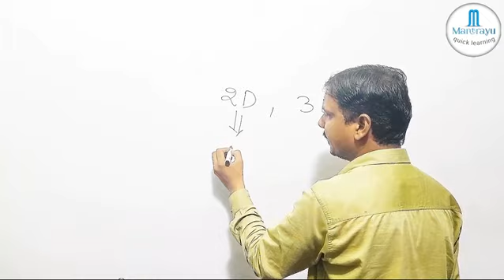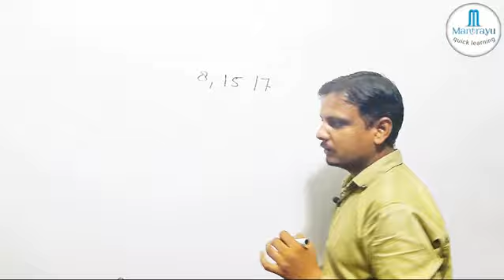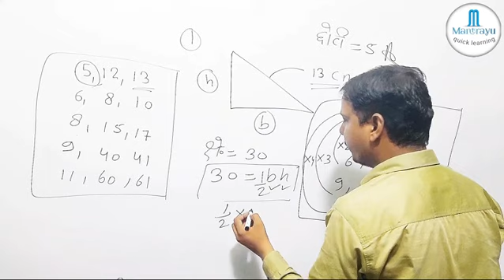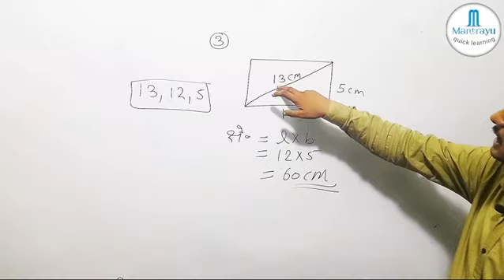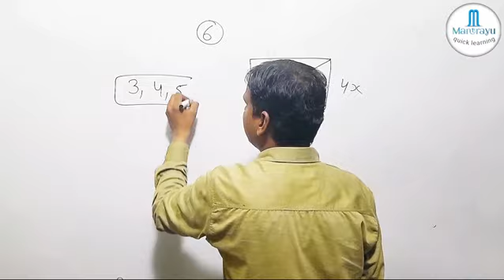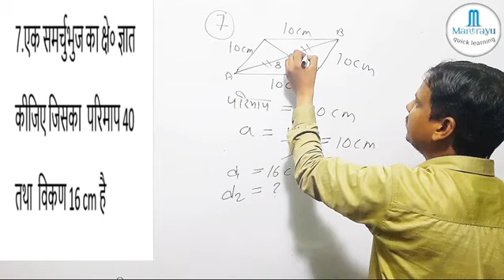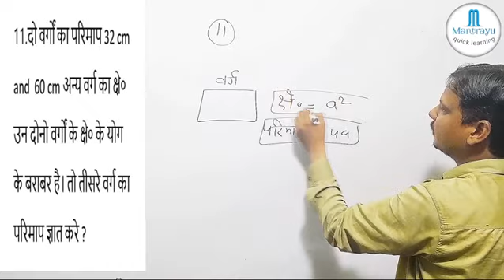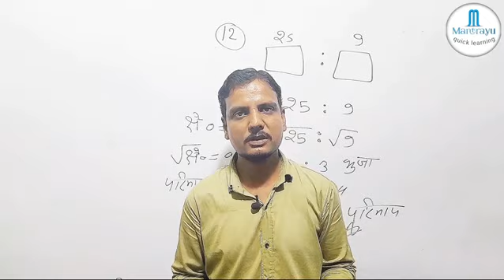MENSURATION PART-1|| SSC DELHI POLICE 2023||SSC दिल्ली पुलिस 2023||1MONTH FREE CRASH COURSE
MENSURATION PART-1 || दिल्ली पुलिस कांस्टेबल ||1 MONTHS CRASH COURSE BY PRADEEP CHAUHAN SIR
ssc delhi police math by pradeep Chauhan sir
contact what app and telegram no 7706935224